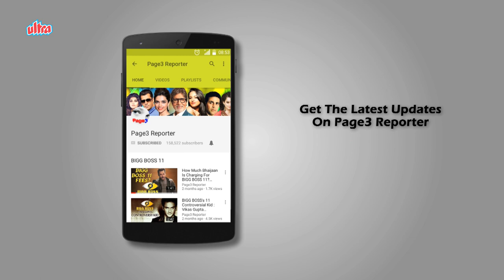Mukesh Bhatt - The Ace Producer Of Bollywood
Mukesh Bhatt is an Indian film producer, who has produced several Bollywood films. He is the younger brother of Mahesh Bhatt, and also the co-owner of the production company Vishesh Films, set up in 1986. He is the uncle of Pooja Bhatt, Rahul Bhatt, Shaheen Bhatt, Emraan Hashmi and Alia Bhatt.